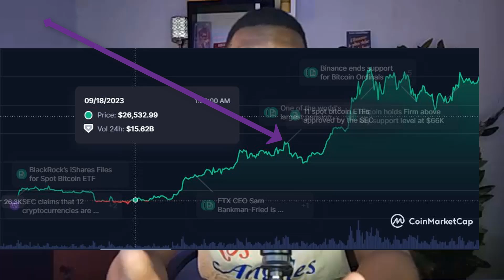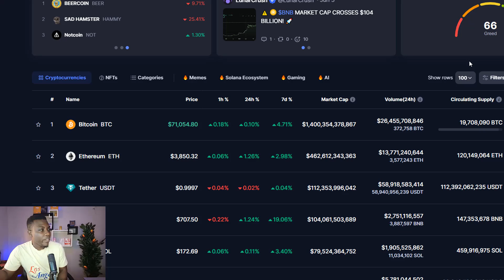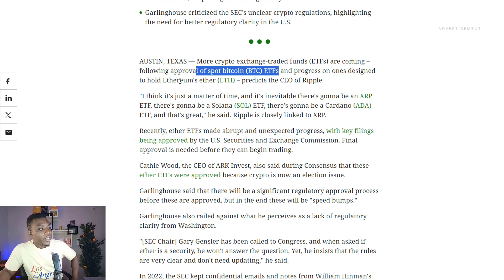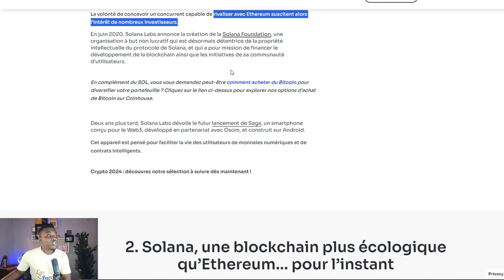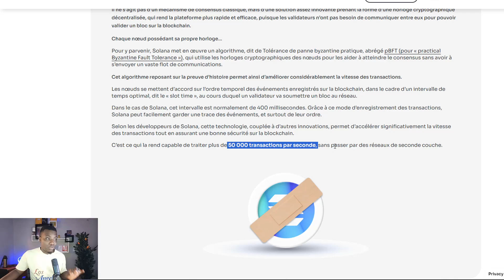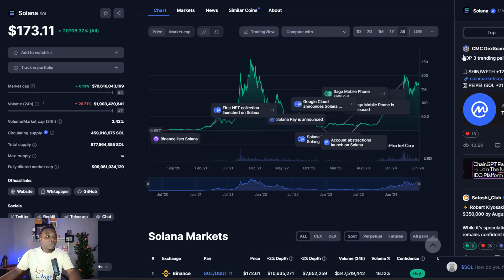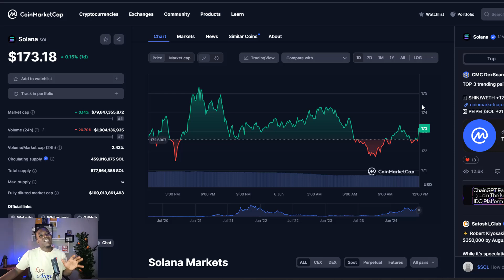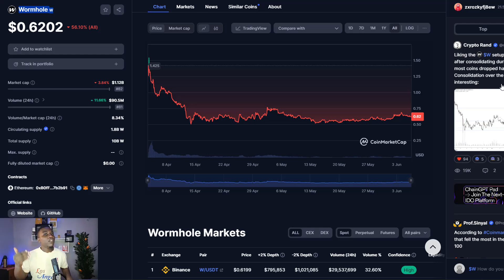LES ETFS SOLANA ARRIVENT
Après l'approbation des ETFs Bitcoin et Ethereum les yeux sont tournés vers SOLANA, allons nous avoir des ETFs sur Solana ? faut-il acheter des solanas ? on en parle  et je vous donne un top 3 inédits de crypto à acheter dans l'écosystème SOLANA
Code Perfect Money: 77141824
0:00 Introduction
2:03 Pourquoi Solana ?
7:24 Les forces et les faiblesses de Solana
15:00 Mon Top 3